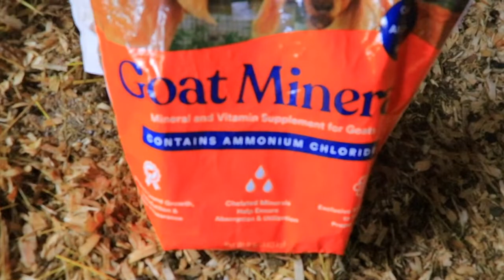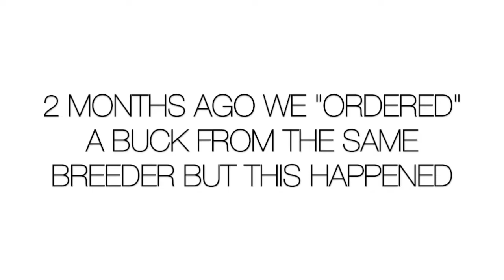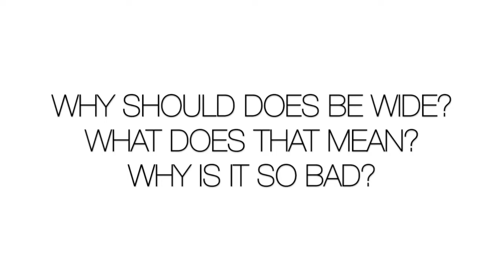I bought a goat I've never seen before & BEWARE why is so dangerous to get goats LIKE THIS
In this video: I bought a goat I've never seen before & why is so dangerous to get goats that don't have THIS

00:00 - 02:19  Chores and importance of minerals for bucks to keep them healthy
02:10 -  02:36  We are getting a new goat that I don't even know what it looks like
02:37 -03:17   Line breeding half siblings IS ONLY FOR THE PROS ( not me)
03:18 - 04:30   A pole on my community page got me thinking and my reasoning why I chose option #1
04:31 - 06:39   Why would you buy a goat YOU'VE NEVER SEEN before or know how it looks like & my reasons for doing that.
06:40 - 08:02  This is what you should look for when buying a goat ( one of the things)
08:03 - 08:39  If you are going to BREED THEM they need it.
08:40 -  08:59  The BENEFITS of choosing a goat BASED ON pedigree is not to FLAUNT it, is to keep them healthy and happy
09:00 -  09:56  The BREEDER you should look for looks like this ( especially if you are new to goats)
09:57 - 10:29   This is NOT  IMPORTANT but most people look for this ...
10:30 -11:14    The BUCKLING that DIDN'T make it ...
11:15 - 12:32  Why is it important that your goats are WIDE
12:33 -13:40    It comes with the territory | If you are serious about having goats
13:41 - 15:05  My NUMBER 1 TIP  & she said she MIGHT not SELL HIM to ME
15:06 - 17:03 I don't know if I will be ABLE to breed Gaia & Bri and SUMMER KIDDING??